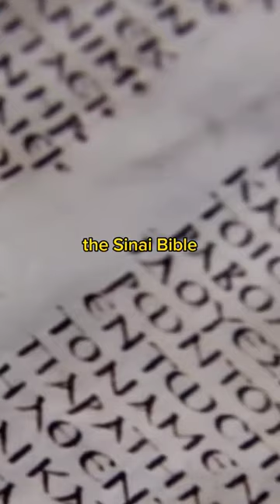Was Jesus Married or Crucified? by Billy Carson